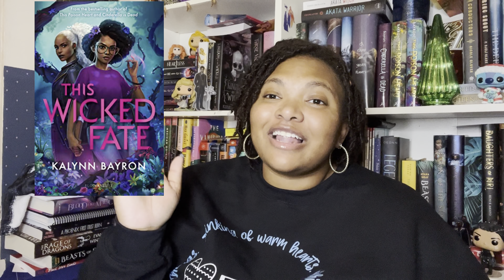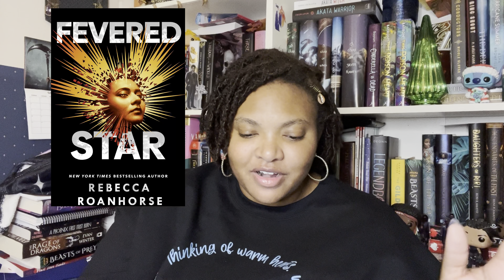🎄 Anticipated Reads of 2022 | Part 1 ☃️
✨Rep Code: BRANDI10

Wish List: